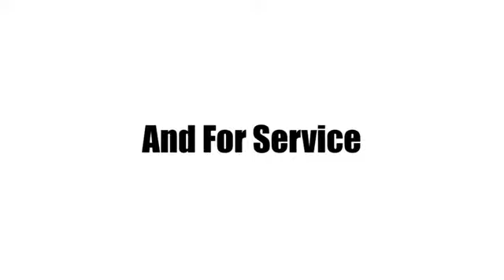Used 2012 Chevrolet Camaro Delray Beach Boca Raton, FL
Year: 2012
Make: Chevrolet
Model: Camaro
Trim: SS
Engine: 6.2L V8 SFI
Transmission: 6-Speed Manual
Color: Black
Interior: black
Mileage: 68300
Stock #: DU1721A
VIN: 2G1FT1EW4C9150619
$$2 SS, MANUAL TRANSMISSION, LEATHER, 45TH ANNIVERSARY EDITION! FRESH TRADE IN! CLEAN CARFAX! Recent Arrival! Clean CARFAX. 2012 Chevrolet Camaro SS 2SS Awards:br * JD Power Dependability Study * 2012 KBB.com 10 Best Road Trip Convertibles * 2012 KBB.com Best Resale Value Awardsbr--PURCHASE WITH CONFIDENCE-- (CARFAX BuyBack Guarantee has you covered) ---VISIT US TODAY--- Ed Morse Cadillac is a division of the Ed Morse Automotive Group which has been selling and leasing cars for less while providing excellent customer service for over 70 years. 45th Anniversary Package (20" x 8" Fr & 20" x 9" Rr Painted Aluminum Wheels), Brilliant Red/Medium Charcoal Stripe Package, Preferred Equipment Group 2SS (2 Front Cup Holders, 3-Spoke Leather-Wrapped Steering Wheel, 4-Wheel Antilock 4-Wheel Disc Brakes, Analog Instrumentation, Auxiliary Multi-Function Gauges, BluetoothA® For Phone, Boston Acoustics Premium 9-Speaker Audio System, Carpeted Front Floor Mats, Electric Rear-Window Defogger, Electronic Cruise Control, Head-Up Display, Heated Driver & Front Passenger Seats, LATCH System, Leather Seat Trim, Leather-Wrapped Shift Knob, Maintenance-Free Battery, Manual Rake & Telescopic Steering Column, OnStar 6 Months Directions & Connections Plan, Power Programmable Door Locks, Remote Keyless Entry, SIRIUSXM Satellite Radio, StabiliTrak, Stainless-Steel Dual-Outlet Exhaust, Steering Wheel Mounted Audio Controls, Universal Home Remote, USB Port Audio System Feature, and Wireless PDIM), RS Package (Body-Color Roof Ditch Molding and High-Intensity Discharge Headlamps), 4-Wheel Disc Brakes, 9 Speakers, ABS brakes, Air Conditioning, Alloy wheels, AM/FM radio: SiriusXM, Auto-dimming door mirrors, Auto-dimming Rear-View mirror, Brake assist, Bumpers: body-color, Cargo Mat, CD player, Compass, Delay-off headlights, Driver door bin, Driver vanity mirror, Dual front impact airbags, Dual front side impact airbags, Electronic Stability Control, Emergency communication system, Four wheel independent suspension, Front anti-roll bar, Front Bucket Seats, Front Center Armrest, Front fog lights, Front reading lights, Front Sport Bucket Seats, Fully automatic headlights, Garage door transmitter, Heads-Up Display, Heated door mirrors, Heated front seats, Hurst Short-Throw Shifter, Illuminated entry, Leather Seating Surfaces, Leather Shift Knob, Low tire pressure warning, Occupant sensing airbag, Outside temperature display, Overhead airbag, Panic alarm, Passenger door bin, Passenger vanity mirror, Power door mirrors, Power driver seat, Power passenger seat, Power steering, Power windows, Radio data system, Radio: AM/FM Stereo w/CD-ROM/MP3 Playback, Rear anti-roll bar, Rear window defroster, Remote keyless entry, Security system, Speed control, Speed-sensing steering, Spoiler, Steering wheel mounted audio controls, Tachometer, Telescoping steering wheel, Tilt steering wheel, Traction control, Trip computer, Variably intermittent wipers, and Voltmeter.

Address:
2300 South Federal Highway